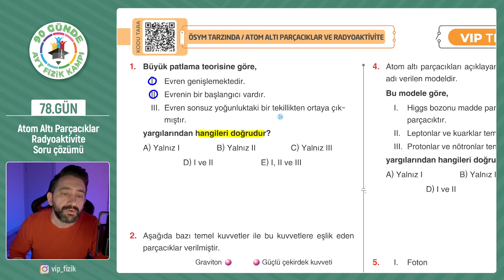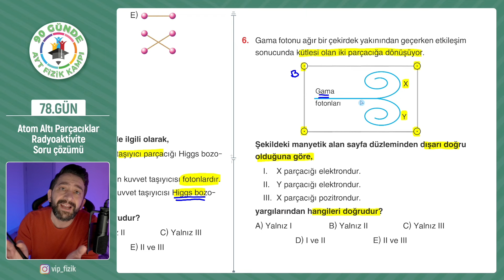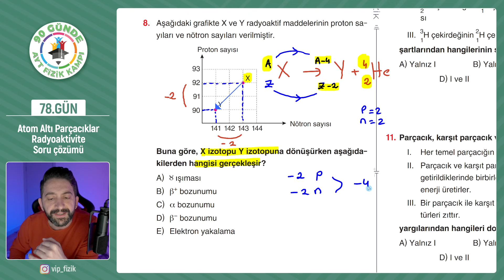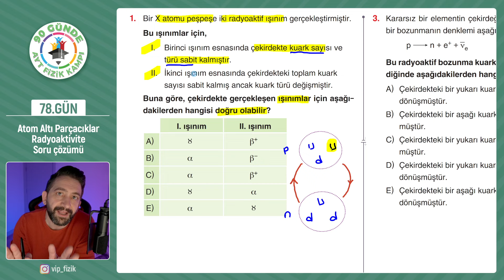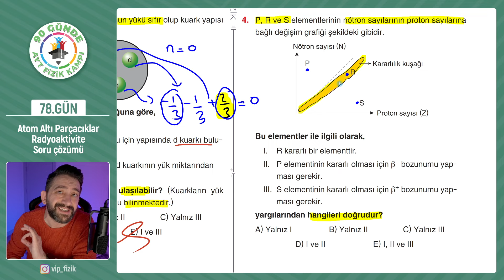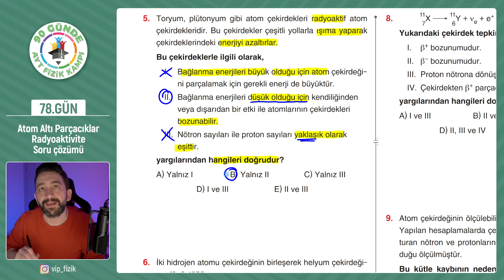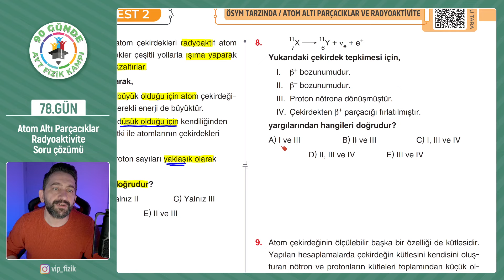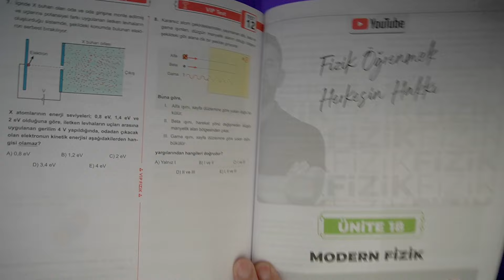Atom Altı Parçacıklar ve Radyoaktivite Soru Çözümü | 2025 AYT Fizik kampı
AYT Atom altı parçacıklar konu anlatımı, 12.sınıf Atom altı parçacıklar soru çözümü, 12.sınıf Radyoaktivite konu anlatımı, 12.sınıf Radyoaktivite Soru Çözümü, Büyük Patlama Konu Anlatımı, Büyük Patlama soru çözümü, standart model, fermiyonlar, bozonlar, kuarklar, leptonlar, mezonlar, temel kuvvetler, madde ve anti madde, alfa ışıması, Beta ışıması, gama ışıması, fisyon ve füzyon tepkimeleri,  gibi kavramlar ayrıntılı bir şekilde işlendi ve konuyu pekiştirecek sorular çözüldü.
90 Günde AYT Fizik Büyük Patlama, Atom altı parçacıklar, Radyoaktivite
📒90 Günde AYT Video Ders Kitabı